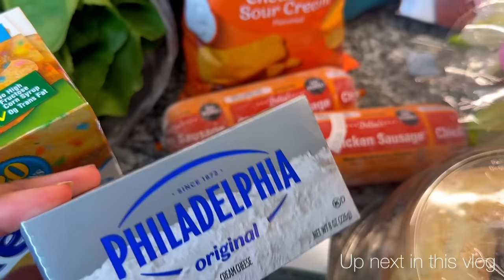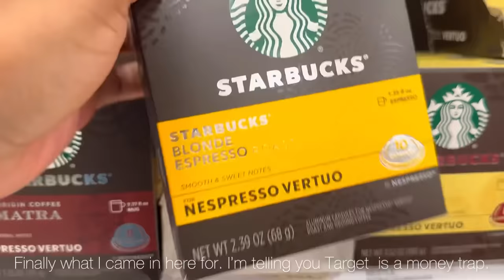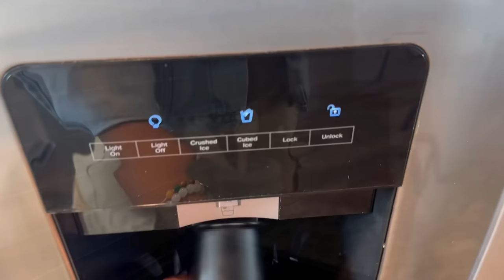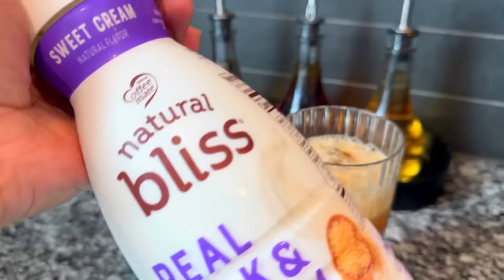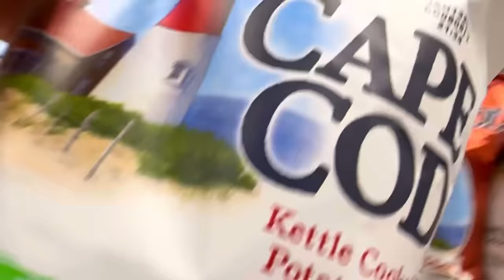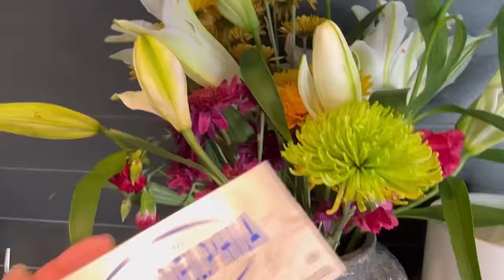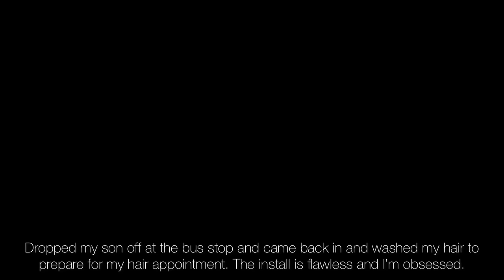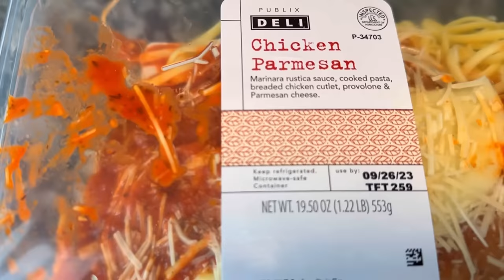Vlog:I’ve Had Enough-Target Shop With Me, Home Decor Updates, At Home Starbucks Drink +Fall Fashion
Hey y’all welcome back💕In todays vlog we are taking a much needed pause from the hustle and bustle of life. Girl use that PTO. I thoroughly enjoyed using mine‼️

I hope you enjoy this weeks video. I’ve linked them below.

Commonly Asked Questions:
Location: Atlanta, Ga
Height: 5’7
Pant Size: 12
Shirt Size: Large

Hair Vendor Instagram Hause of Auden Bundles Boutique

Hair Stylist Info 💇🏾‍♀️
Brianna Curry

Items mentioned

Duscount code: Shaneka15

Dining table
Amazon coffee tables
Livinv Room Rug
Link bottega dupe sunglasses
ASOS skirt
Target set
H&M sweater
Temu glasses
Black plates

Brown sugar shaken espresso recipe;
Starbucks Blonde Espresso pod
1 tbsp of light brown sugar
Starbucks Nespresso pod Veranda Blend
Natural bliss sweet cream